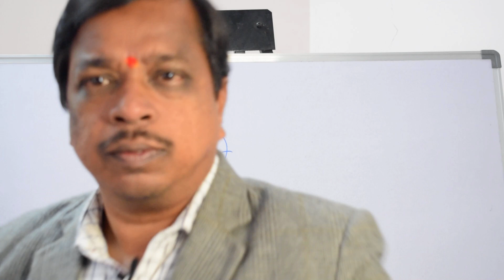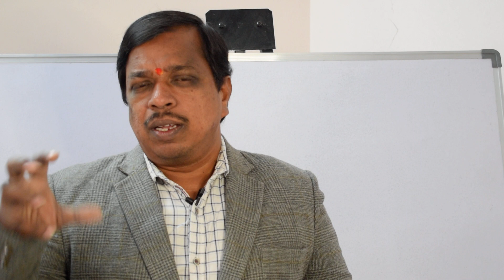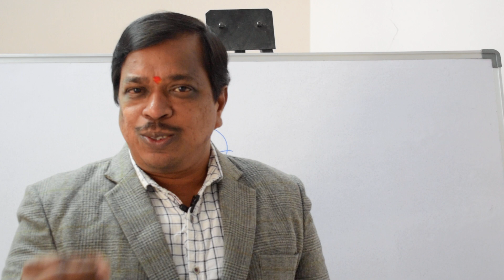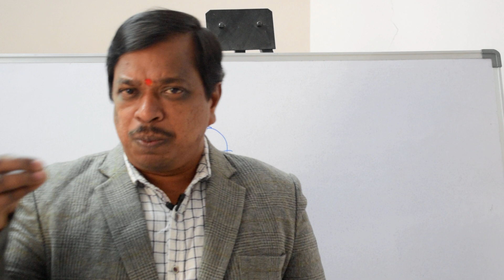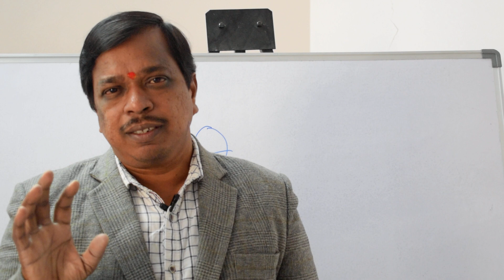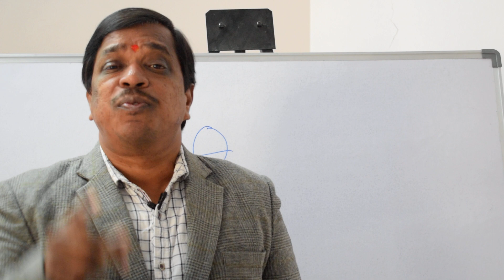How to Earn Money By Taking Right Decisions? | Telugu | Mimamsa | By Dr.Shiva kumar | MoneyMantra 47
Mission of mimamsa : we educate people to improve their health with our diet,we educate train people to improve their wealth and relationships.
About wealth:
 we are conducting training classes to improve their wealth easily as possible as their own.we find out their weaknesses and strengths of their mind and guide based on that.if person transforms every one can earn lot of money,earning is not depend on the education,family background and not on present circumstances,its depend on the person thoughts. If person want to successful or earn money first the person has to transform.without change the person thought process it will be impossible to success in life.we will help them to reach their goals.

money mantra: we conduct one and two days training classes in hyderabad.

Real estate training classes: 2 days off line and 2 days online training classes we are conduction in hyderabad.without any experiance any person can easily settled in real estate if the person fallows what we train.